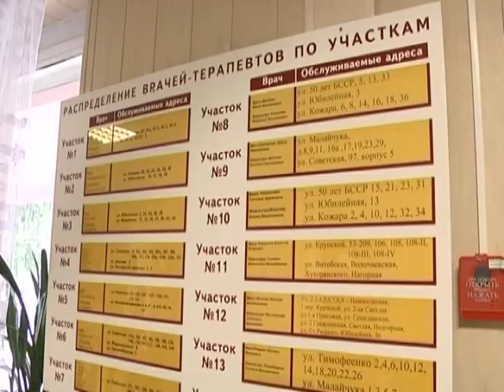11 01 2018 НОВОСТИ